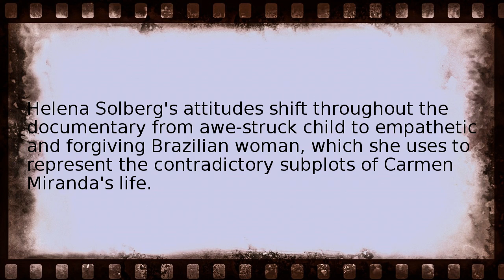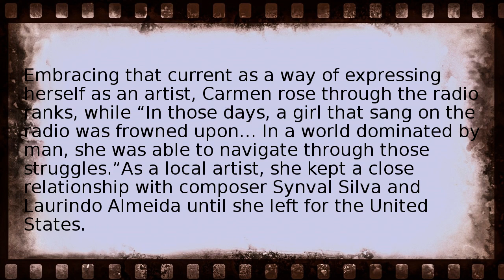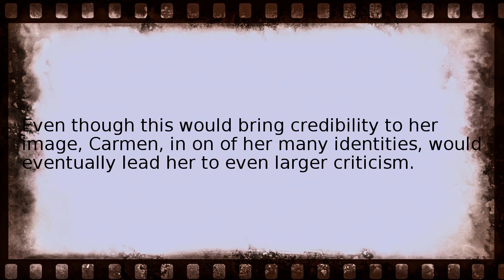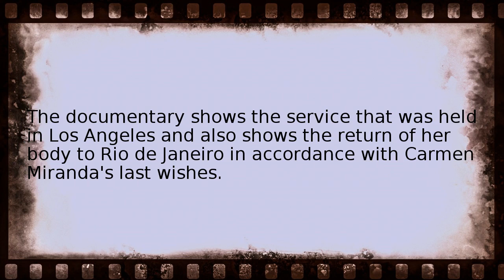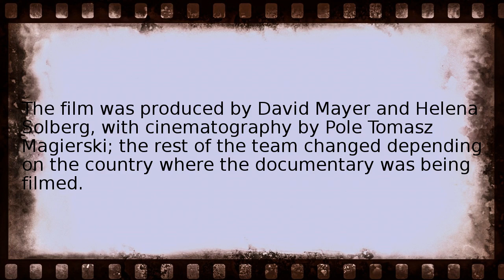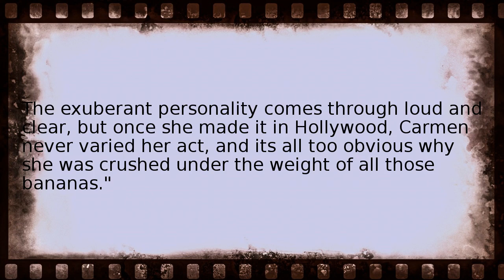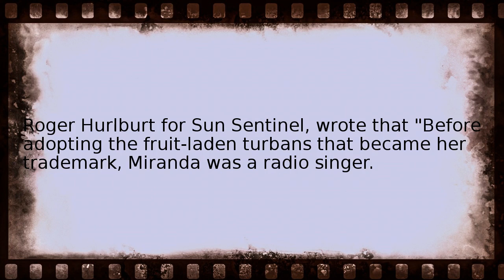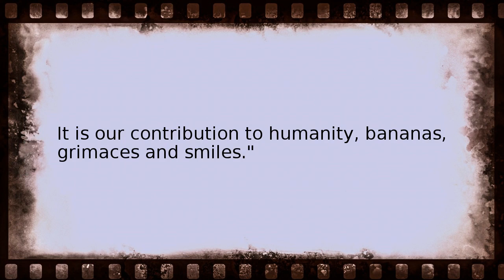carmen miranda bananas is my business Wikipedia